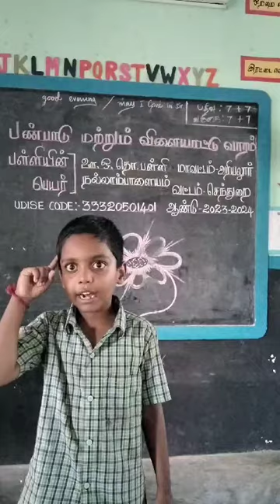பாருக்குள்ளே நல்லநாடு எங்கள் பாரத நாடு இரண்டாம் வகுப்பு பயிலும் அரசு பள்ளி மாணவரின் பாரதியார் பாடல்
இரண்டாம் வகுப்பு மாணவர்